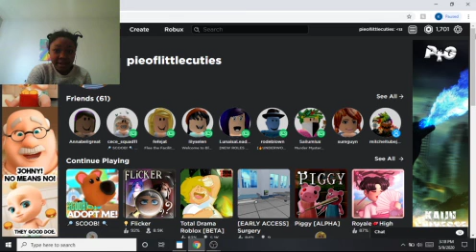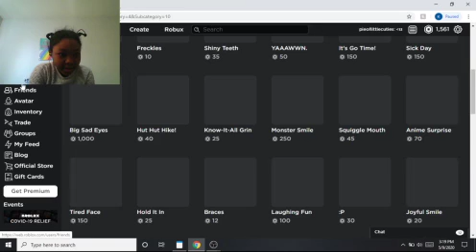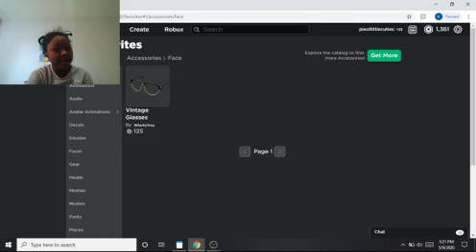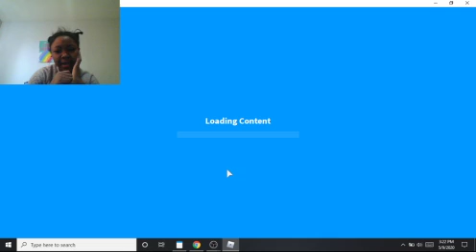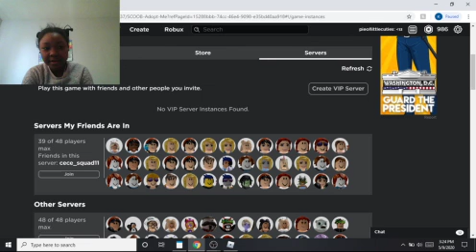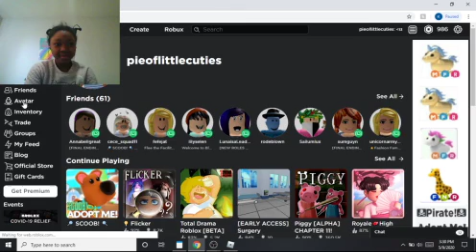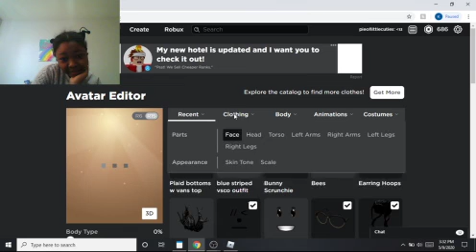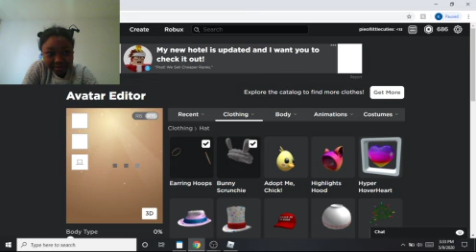Getting 1,700 $R!(please don't think im bragging:(:/ LOVE YOU GUYS!)read desc pls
TYSM DAD HUGEEEE SHOUTOUT TO MY DAD AND MY MOM!In this video I will just be spending 17,01 robux lol,some I spend it on adopt me and some on my avatar!:D
I hope you guys enjoyed or enjoy this video!:)BTW when I get 1k subs im gonna MAYBE do a glmm but I also might do a video of me making a house in bloxburg ONLY using 1k bucks!most likely the second option cuz im lazy xD